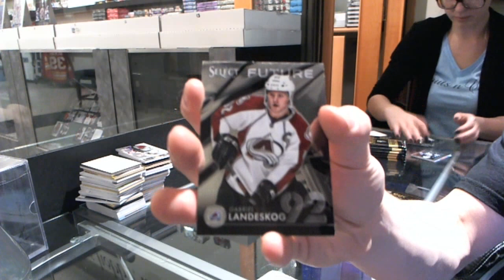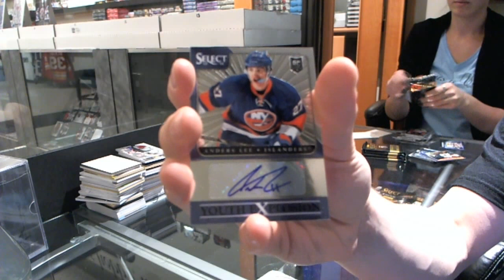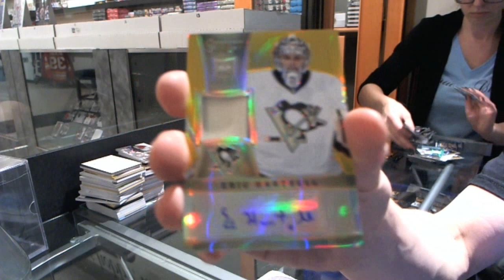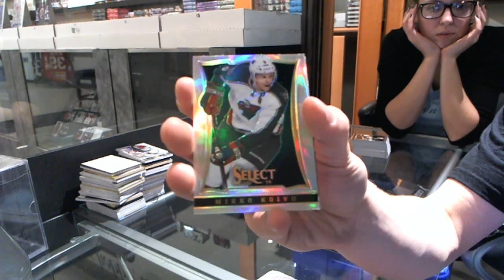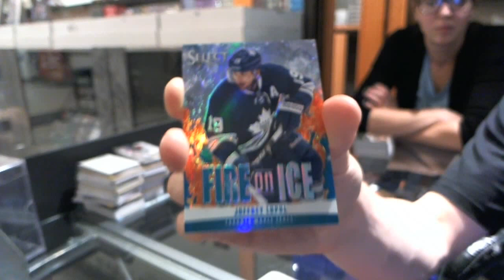SKidSTL's 13-14 Panini Select Hockey 2 Box Break